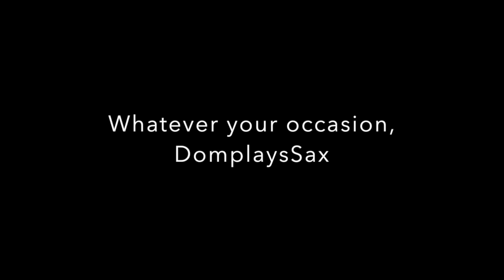DomPlaysSax : Devon Avenue by Greg Fishman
Whatever your occasion, let Dom play Sax! Playing both Alto and Tenor Saxophones, Dom would be pleased to take bookings in order to make your celebrations extra special!